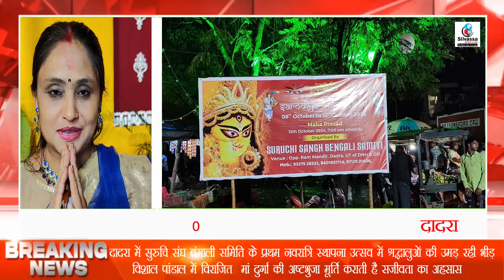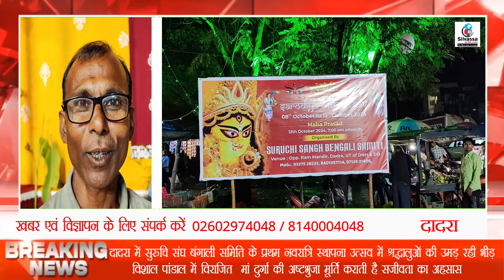दादर में बंगाली समाज द्वारा भव्य आयोजन दुर्गा पूजा का Dadra Me Durga Puja Ka Aayojan Silvassa News